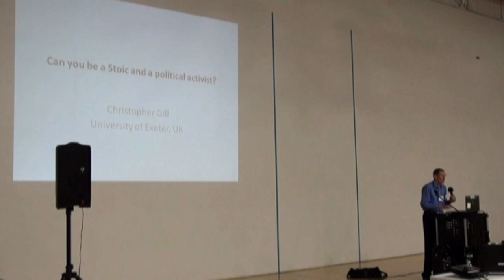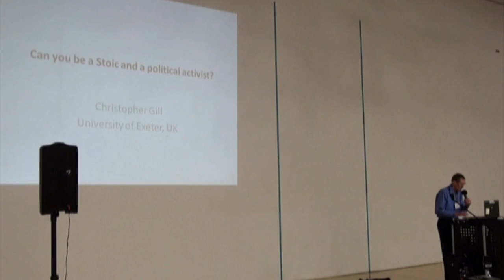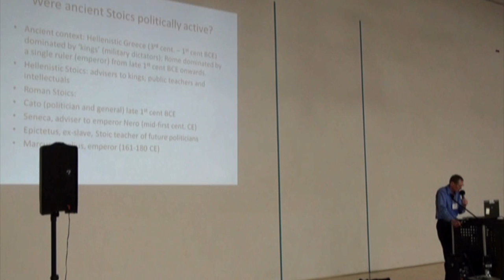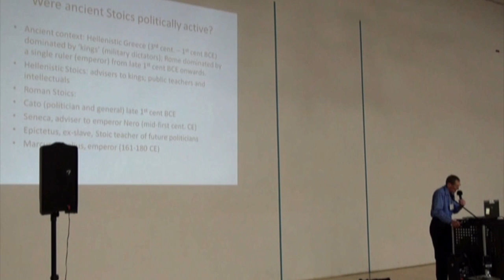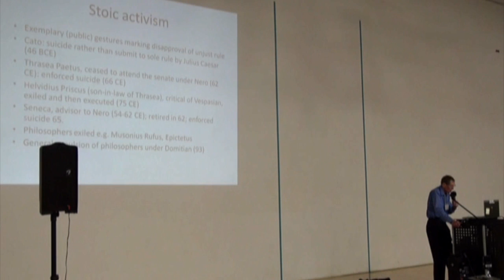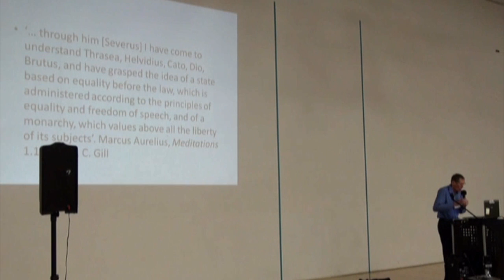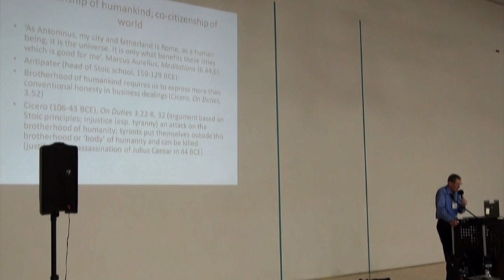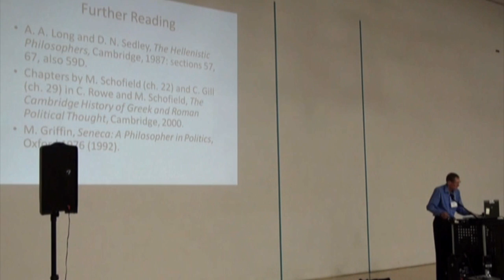STOICON '16: Chris Gill - Can you be a Stoic and a Political Activist?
Christopher Gill's talk at STOICON '16 on Stoicism and political activism, held on October 15th 2016 in New York City